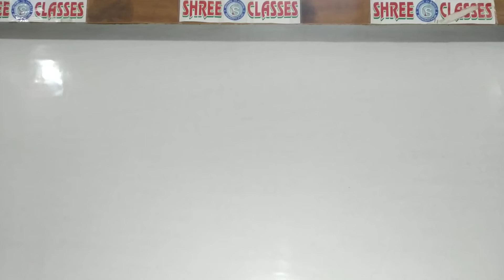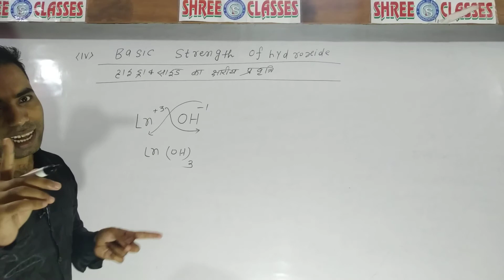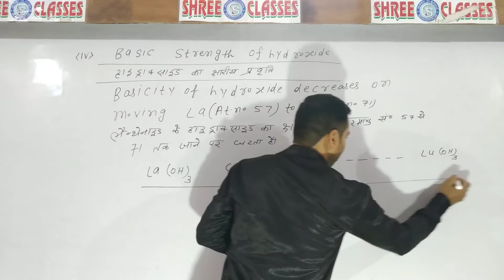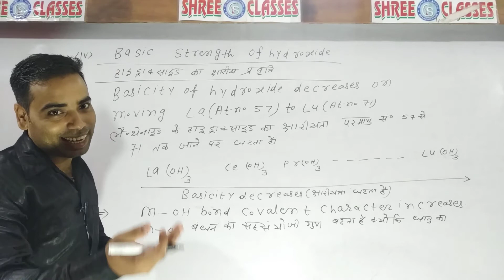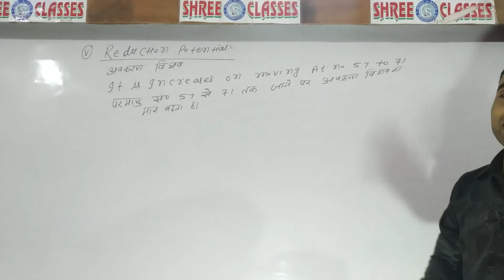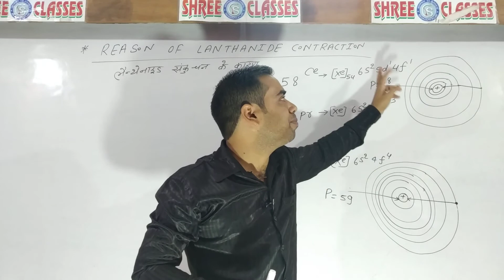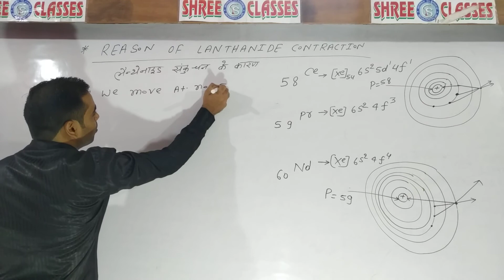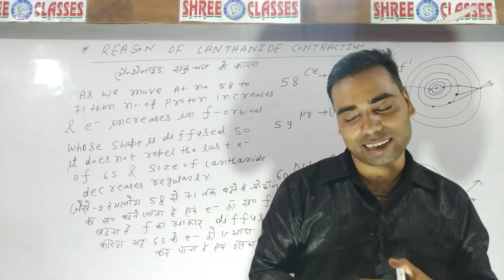LANTHANIDE CONTRACTION PART 02